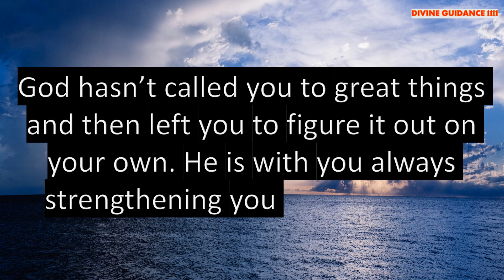GOD Quotes #292 To Strengthen Your Faith🦋. Positive Thought for the day. LOA. Divine Guidance 1111